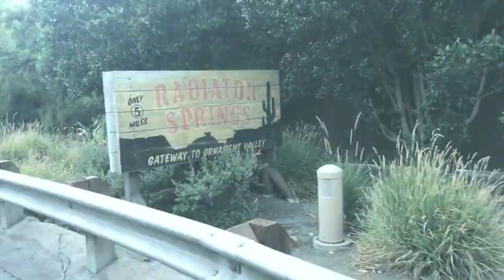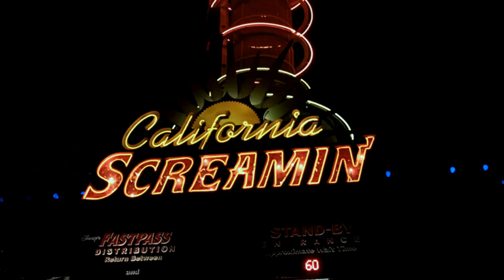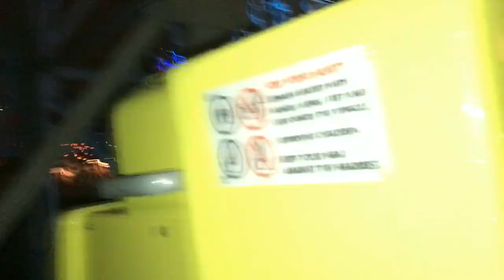Grad Nite 2017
"When can I see you again?" by Owl City.